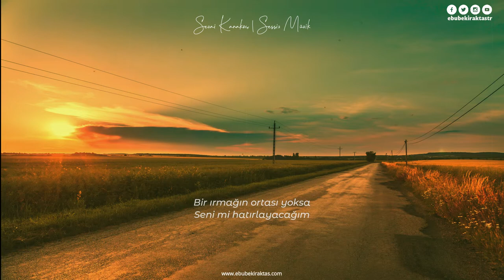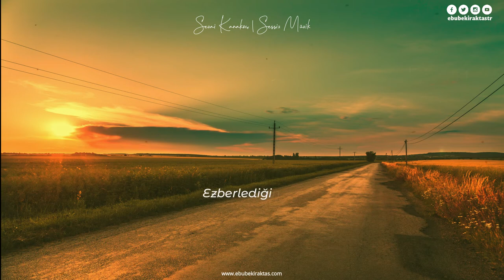SEZAİ KARAKOÇ | SESSİZ MÜZİK [Şiir] 🎼🎙🎧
Sen kış güneşi misin
Yakarsın ısıtmazsın

Bir ırmağın ortası yoksa
Seni mi hatırlayacağım

Bu dünyada olup bitenlerin
Olup bitmemiş olması için
Ne yapıyorsun

Sizin evin duvarları taştan
Dumanı da mı taştan

Seni kız arkadaşlarından
Sevinç gözyaşları içinde
Öpen olmayacak mı

Ezberlediğin şiir
Beklediğin adam

Şair: Sezai Karakoç
Seslendiren: Ebubekir Aktaş

💬 Ten ölür, kalp ölür lakin sesiniz sonsuza kadar yankılanır…